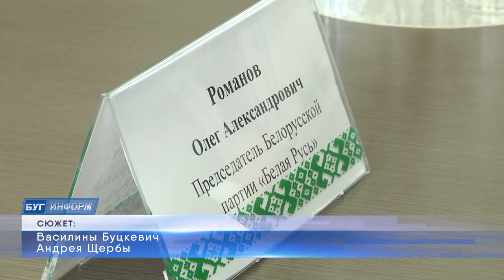2023-10-11 Вручение партийных билетов в Брестском горисполкоме и открытие первой партийной школы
От идеи до действующей партии: новая политическая структура «Белая Русь», созданная на основании республиканского общественного объединения, 18 марта этого года, спустя каких-то шесть месяцев уже ведет активную работу во всех направлениях. Так в Бресте 12 членов из состава горисполкома приняты в ряды партии, а на базе Брестского государственного университета имени Пушкина начала действовать первая, в стране партийная школа. Об ориентирах государства и настоящих лидерах расскажем в первом сюжете выпуска.
*Наши контакты:*
✅Телефон горячей линии:
54-63-67